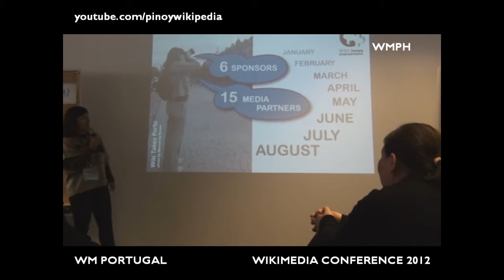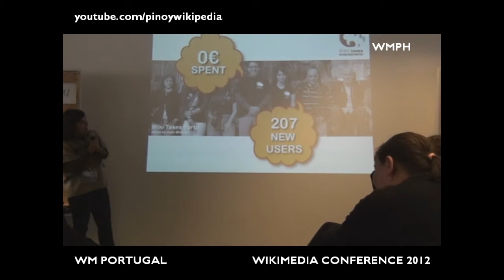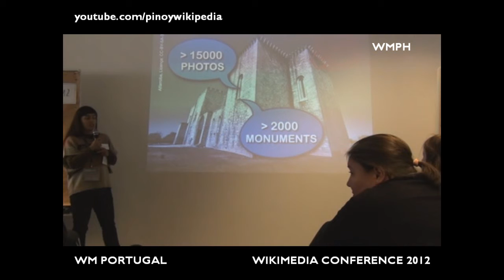Wikimedia Portugal - State of the Chapter 2012 - WM Conference in Berlin, Germany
Delivered by Susana Morais and Joao Vasconcelos on March 31, 2012 at ClubOffice in Berlin, Germany.